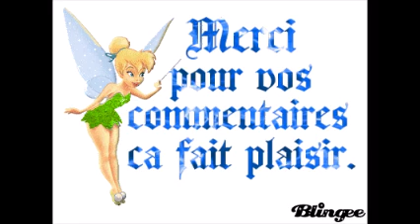samedi 24 Octobre / Coupe de France des Club / Doublette (Somme)